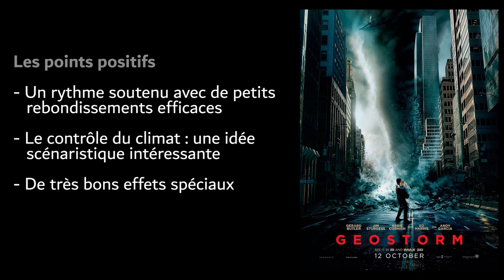TOP FLOP - FILMS 2017 (ET SÉRIES)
Passons aux choses sérieuses, il est l'heure du bilan pour les films / séries de l'année 2017 ! Passons donc en revue les TOP 10 et FLOP 10, ainsi qu'une bref revue sur les séries en fin de vidéo !

Pour information : Première vidéo sur Youtube ! Je me lance ... alors n'hésitez pas à partager vos retours et impressions pour améliorer la qualité de cette chaîne ! :)